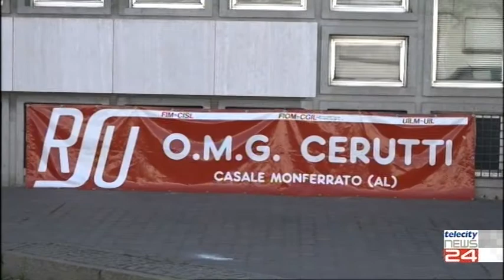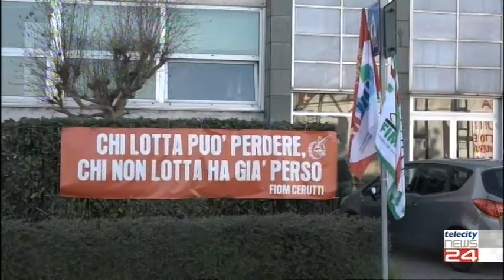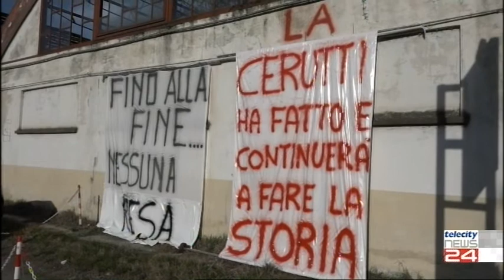05/03/2021 - Solidarietà per la Cerutti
05/03/2021 - Solidarietà per la Cerutti